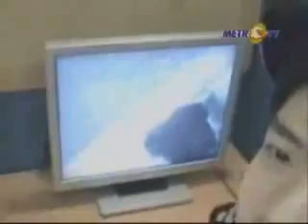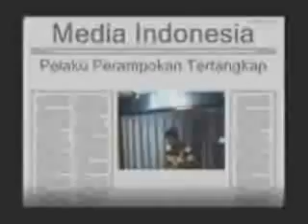CC News : Kasus Perampokan Bank part1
Video yang dibuat 1 kelompok siswa CC(Canisius College) kelas XIIF untuk memenuhi tugas Bahasa Indonesia.
XIIF 0809

CC News!!!Mengungkap Kasus Perampokan Bank
Met menonton ^^